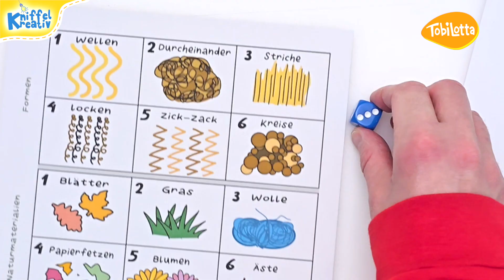Frisur Gestalten Lernvorlage für Kinder Formen Farben Spiel DIY eduki bastelvorlagen herunterladen